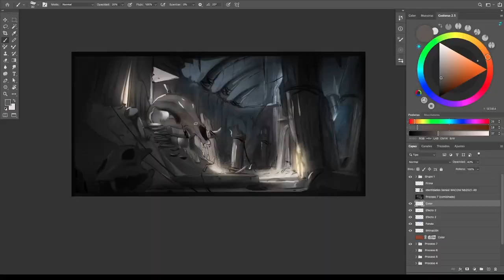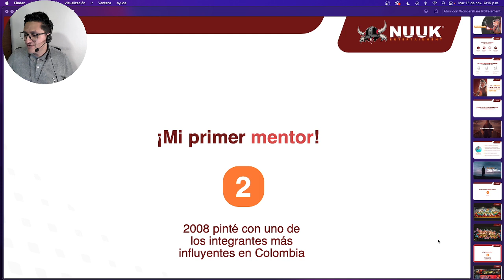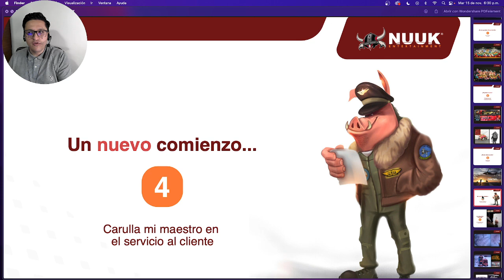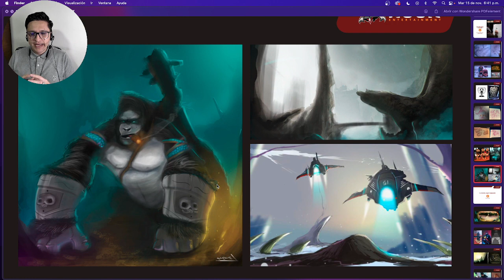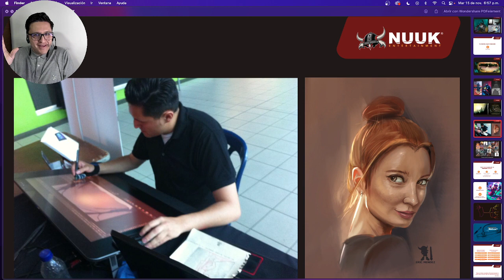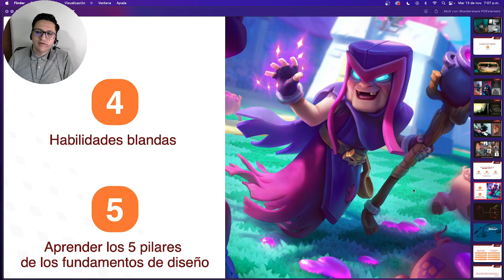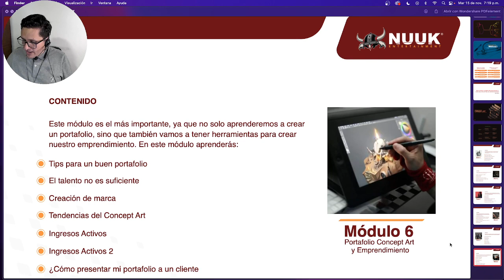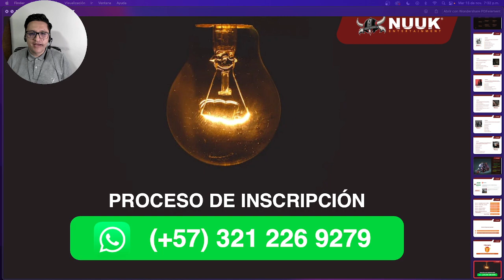MASTER CLASS NUUK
¡Bienvenidos!

En esta Master Class aprenderás a tener los fundamentos para ser un ilustrador éxitoso.
Para más información por favor escribirnos al wa.link/zbzsj8

Recuerda que tenemos la mentoría especializada o la opción de hotmart.

Todo lo mejor, en un solo lugar